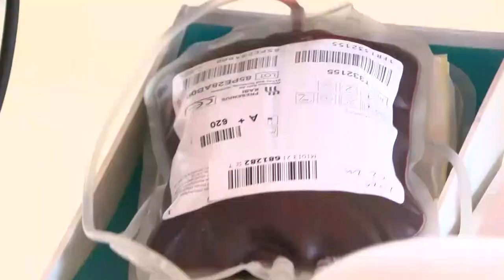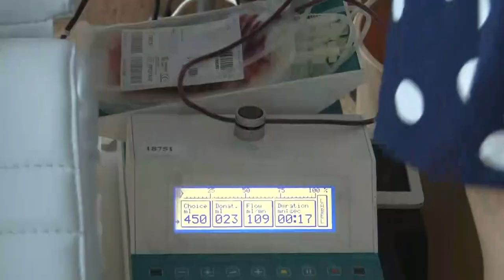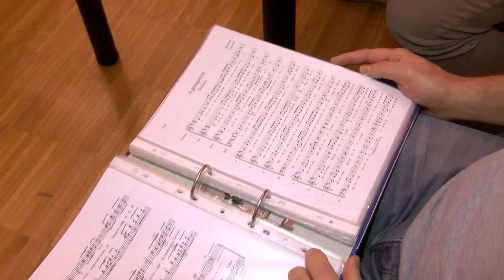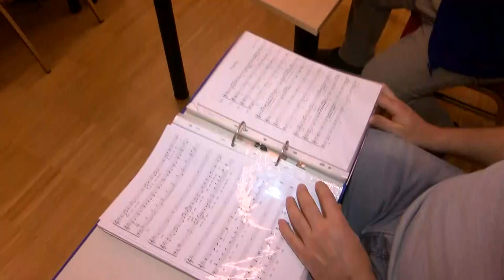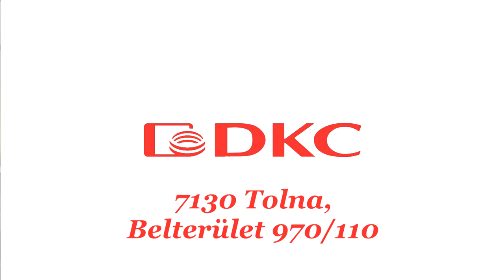Thelena magazin - 2023.02.22.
Tartalom:
- Ismét véradást tartottak a Mag-Házban
- Ad Libitum kóruspróbán jártunk
- Minden héten próbálnak a senior táncosok
- Nem csak múltja, jövője is van a röplabda sportnak Tolnán